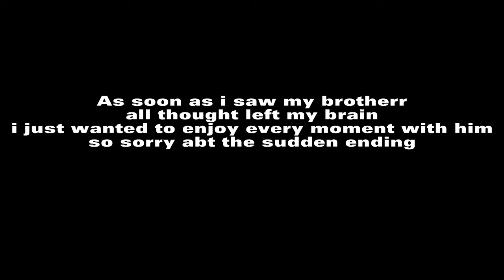Finally! After 2 Years of Waiting...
The moment we've all been anticipating is here! Join me in this exciting vlog as I share the thrilling experience of finally achieving something monumental after two years of patience and perseverance. From the journey leading up to this moment to the grand reveal, this vlog captures the emotions, challenges, and ultimate joy of reaching this long-awaited milestone. Press play, feel the excitement, and let's celebrate this incredible achievement together! 🏆🌟🙌